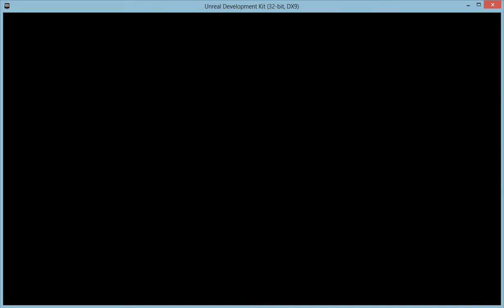Playing UDK Video 1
Playing Unreal Development Kit with my own map.